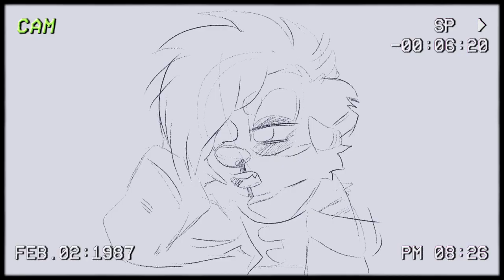Varren does the shuffle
We were watching old youtube in a call and s*x 0ffender shuffle played, WE WERE DYINGG
Quick animatic of one of my villian oc's, who  uhhh- who uhhh-